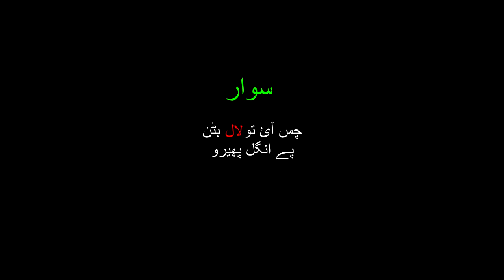Honda CG125 POV Ride| Streets Of Pakistan | Lalamusa City | 2020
"Take a thrilling Honda CG125 POV ride through the streets of Lalamusa (City ofPakistan) in this immersive video. Get a first-person view of the bustling cityscape as you explore the sights and sounds of this vibrant country. Experience the beauty of Pakistan and its rich culture from the perspective of a motorcycle enthusiast. Whether you're looking for travel inspiration or simply love motorcycles, this video is a must-watch. Join the adventure and discover the best of Pakistan in 2020 with this Honda CG125 POV ride video!"

"Carefree"
Instrumental by Homage